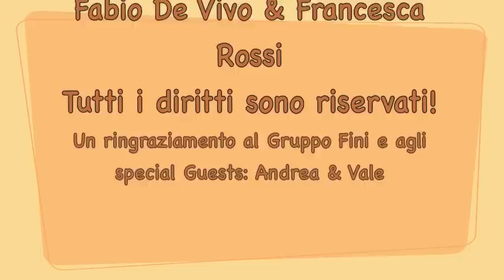Casa F - puntata n.8 - prima stagione // LASAGNE ST. ANDREJAS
Le Videoricette della coppia per la coppia continuano alla grandissima con due amici e una spettacolare ricetta tutta da gustare ;)

Francesca, Fabio, Vale e Andrea vi presentano le Lasagne St. Andreja's ;)

Casa F è su Facebook alla pagina (andate e cliccate "MI PIACE" ;)